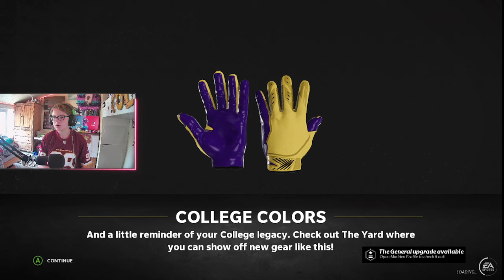Collage (Face of The Franchise Ep. 1) Madden 22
Use Code: silentman1211

Splasher!
Otis McDonald
Andy Griffith
oomiee
Ballpoint
Mai Ligne
Ooyy
Shara, The IIIstrumentalist
Fasion
Blue Wednesday
AGST
Ikson
Andrew Applepie
Fortythr33
Tobu
Insan3lik3
Jules Gaia
Lvly